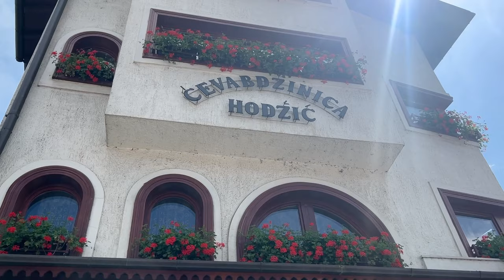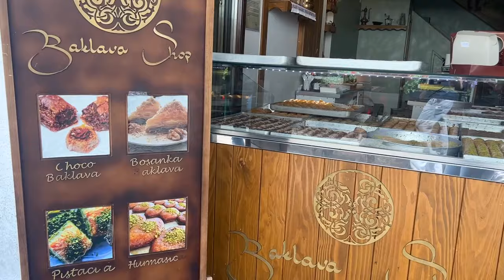What €10 gets you in SARAJEVO, Bosnia and Herzegovina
What 10 euros gets you in Sarajevo, Bosnia!

Will it be possible to explore Sarajevo (and eat good) for under €10 for the entire day?!

And in a special twist, we made a bet to see who can keep their costs lower for the day in Sarajevo. Will it be Ellie or Senći?! Tune in to find out!

How much does Sarajevo cost to visit? How much is a meal in Sarajevo? What are the best foods to eat in Sarajevo? What activities to do in Sarajevo? Is Sarajevo cheap?

Discover all of this and more as we navigate the charming streets of Sarajevo’s Bascarsija Old Town and devour its delicious budget-friendly Balkan eats like cevapi, burek, and more. We’ll share tips on what to eat in Sarajevo as a local, as well as some hidden gems, must-sees, and things to know before visiting this underrated European capital.

Join us on the ultimate budget travel challenge that proves you don't need a fortune to experience the magic of this historic city!

If you know Bosnia, you know coffee is a way of life here… so support our small channel by buying us one

🌍 Follow our Balkan adventures and travel vlogs on socials!